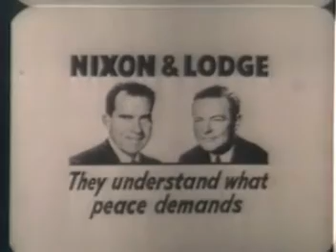NOTHING CHANGES HARDLY EVER DOES IT ? Dealing With Madman Ad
Another political ad.

public domain

political ad politics presidential campaign